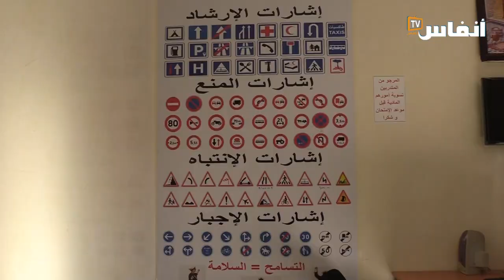حقوقي يدخل على الخط في أزمة مدرسة تعليم السياقة بسيدي موسى بن علي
دخل يوسف بلهاشمي، حقوقي،  على الخط في أزمة مدرسة تعليم السياقة بجماعة سيدي موسى بن علي، مؤكدا أن الجماعة ملزمة على المصادقة على وثائق هذه المدرسة